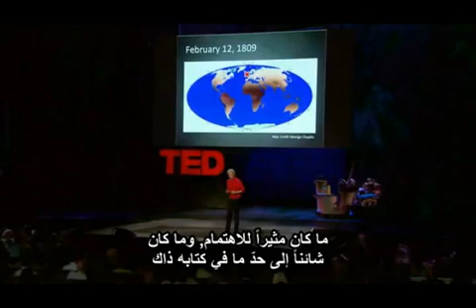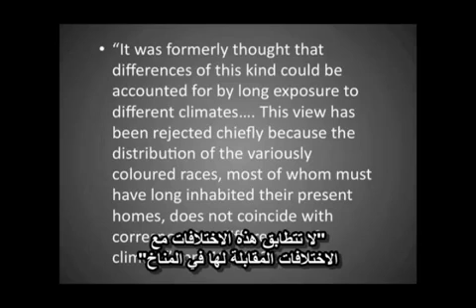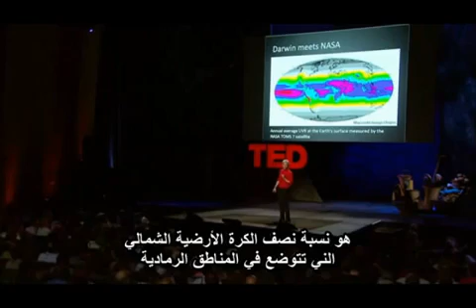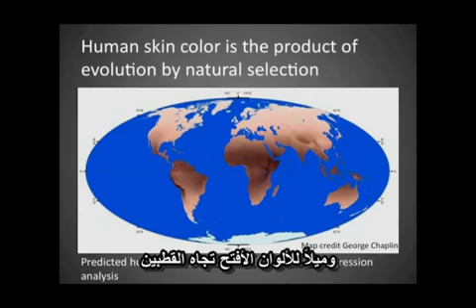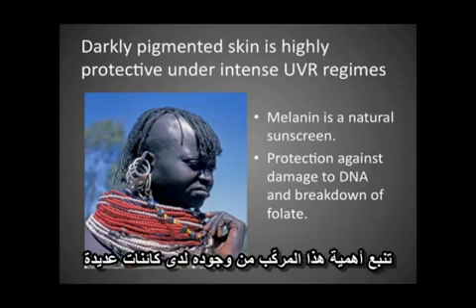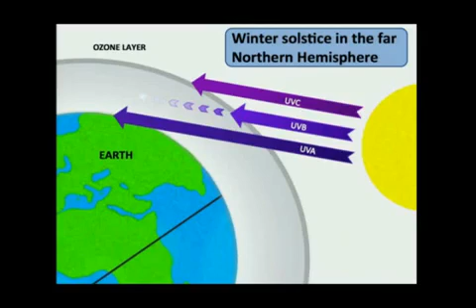‫نينا جابلونسكي- عن لون البشرة والانتخاب الطبيعي 1_2‬‎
تتحدث نينا جابلونسكي عن لون البشرة والسبب في اختلاف الوان البشرة بين الناس ودور الانتخاب الطبيعي في ذلك